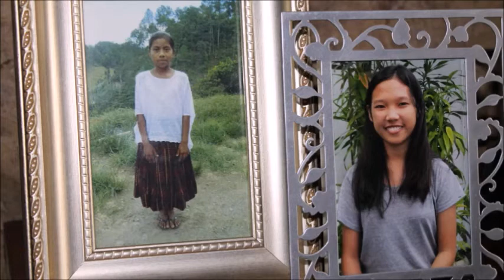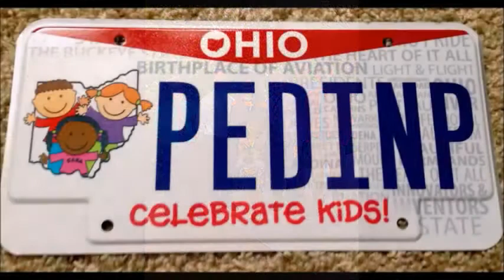Journey To Mrs. International: Mrs. Ohio International 2017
Meet Mrs. Ohio International 2017 - Teri Grothaus as she embarks on her journey to Mrs. International 2017!